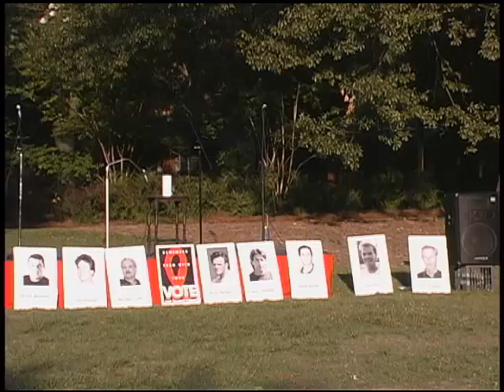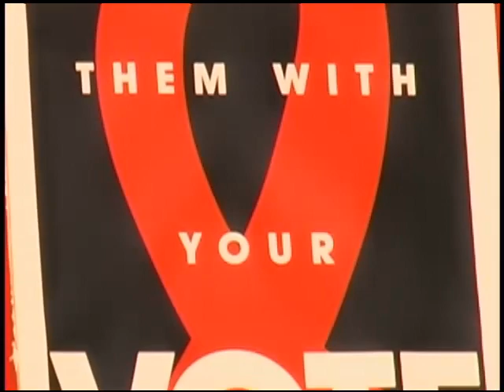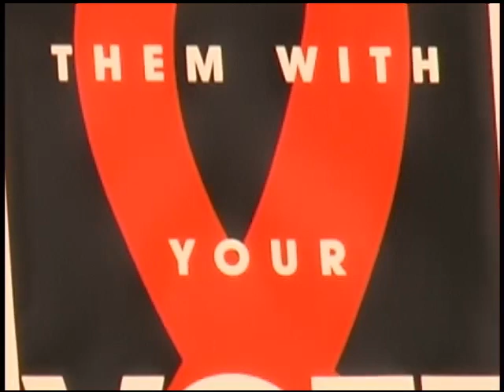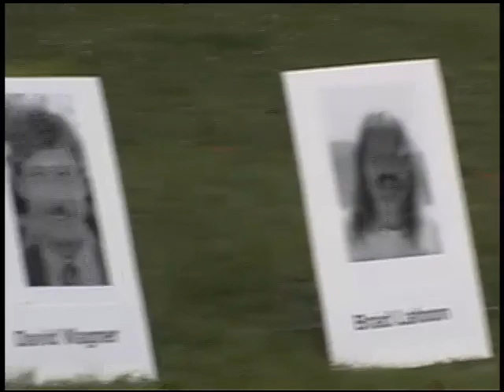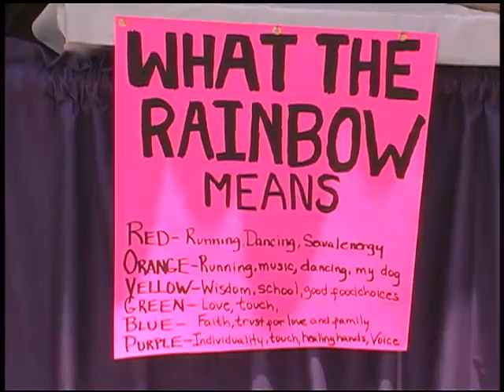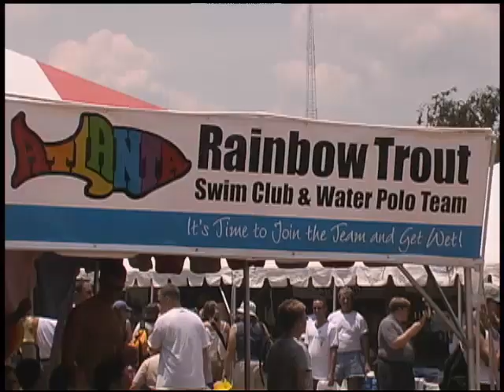Atlanta Pride footage, 2000-06-23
Atlanta Pride footage, 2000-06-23 (Q161_AV0011). Part of the LGBTQ Institute’s Mike Maloney Collection of OutTV Atlanta Video Recordings at Georgia State University Library.